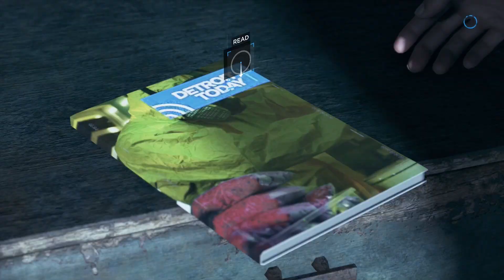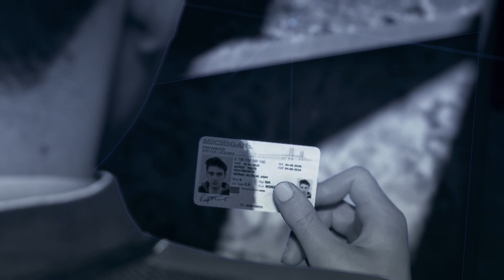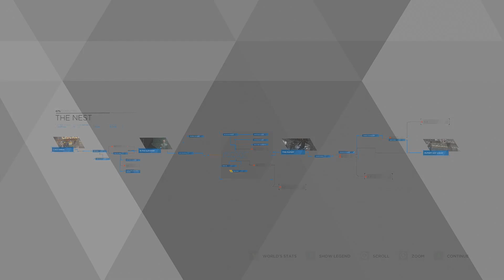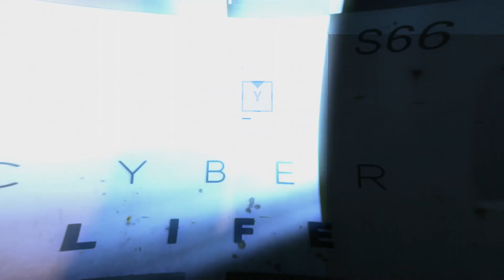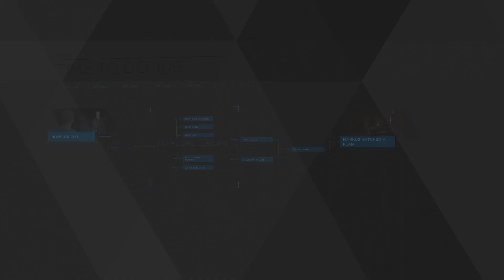Detroit Become Human Part 4